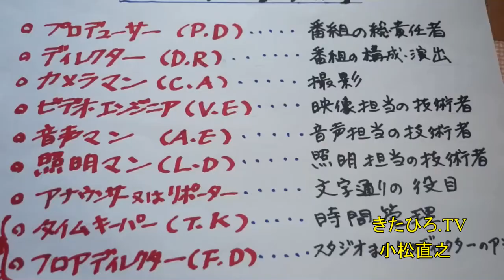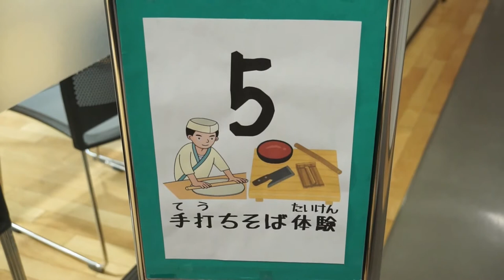きたひろ.TV「わくわくアナウンサー体験～ひろっこ・アートカーニバル～」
平成29年11月19日、今年で6回目を迎えた「ひろっこ・アートカーニバル」が夢プラザで開かれました。コンピューターアートや塗り絵、そば打ち体験、そして、今回新たにテレビ番組作り体験が加わりました。